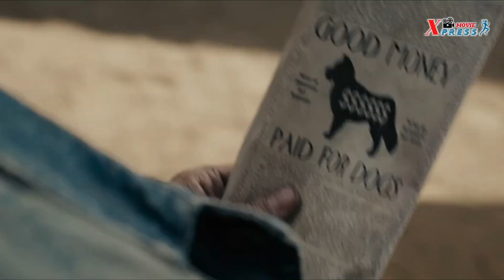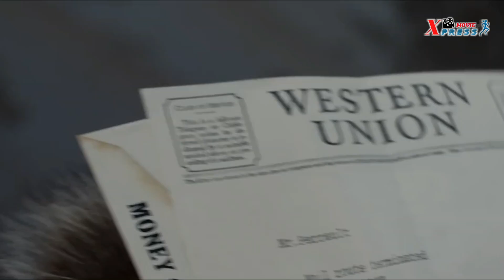The Call of the Wild (2020) Film Explained In Nepali | Call of Wild Story Summary in नेपाली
The plot is about an enormously mischievous and friendly dog 'Buck' who lives in a lovely setting in the home of a judge. He was daring, but due to one blunder, he was expelled from his master's home and forced to spend the night outside. The house servant sells it to the man, who subsequently arranges for its transportation on a ship. Buck was mistreated there and went most of the time hungry which is actually a sign or call of the wild. It is then sold to a postman who wants it for his cart. It was taken outside and helped many dogs while making friends with them. Another character, 'John,' discovers gold with the assistance of this intelligent dog and is pursued by a wealthy, cruel man. Later, this cute dog encounters a pack of wolves and after marrying a white she wolf 'Buck' begin living with them and eventually takes over as pack leader. In the jungle, it live a happy life.

A Call of the Wild is a 2020 touching drama film which is quite sentimental. It is directed by Chris Sanders. The screenplay of this story is inspired by the book of the same name, so it gives us many emotional messages and lessons. Of course this dog whose name is 'Buck' is very healthy and of big size. But despite the difficult situation, it help humans and this is what it is worth seeing. This movie gives us a lot of fun, excitement but at the same time it is also very emotional which often makes us cry at places.